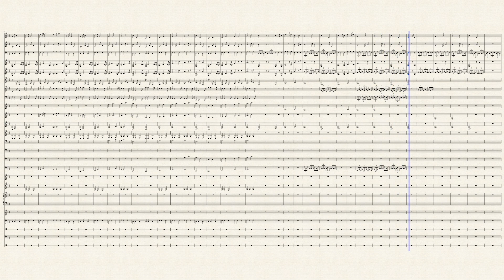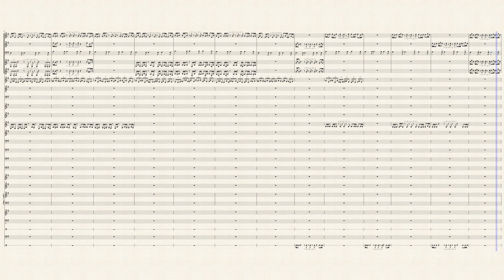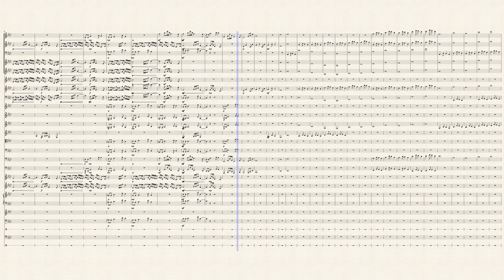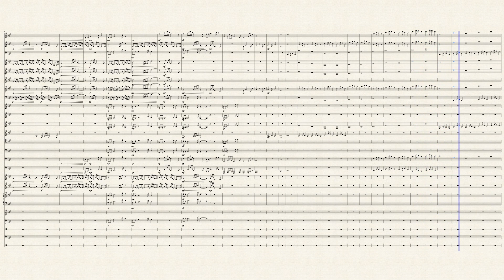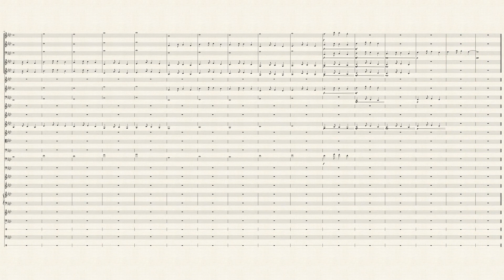Edmond Fittzgerald Suite For Large Ensemble